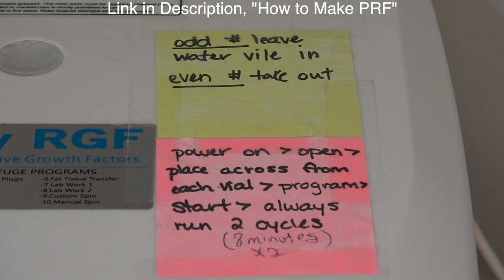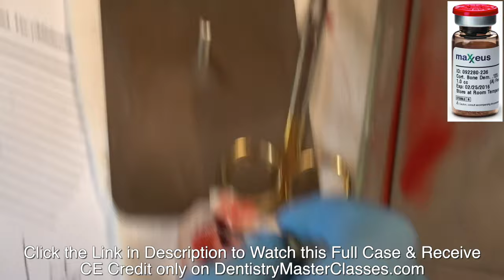Teeth Extractions & PRF to Prepare for Fixed Bridges - Dental Minute with Steven T. Cutbirth, DDS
Receive CE credit for Dr. Cutbirth’s video’s on Dentistry Master Classes website. Along with CE credit, Dentistry Master Classes comes with an organized library of all the Dental Minute Videos, complete, Comprehensive Cases not seen on YouTube's "Dental Minute", plus important Technical Reference Articles.

By joining this channel you get exclusive early access to full comprehensive cases not seen anywhere else on YouTube. You also get access to all of our previously filmed live streams, so if you missed on you can go back and watch it. You get access to all the content in DentistryMasterClasses.com, right here on YouTube.